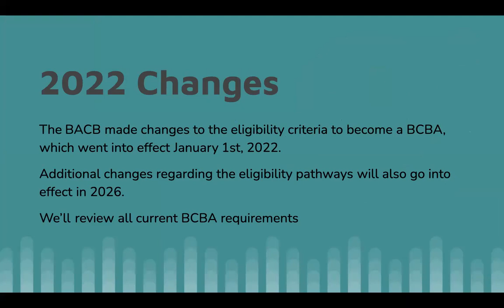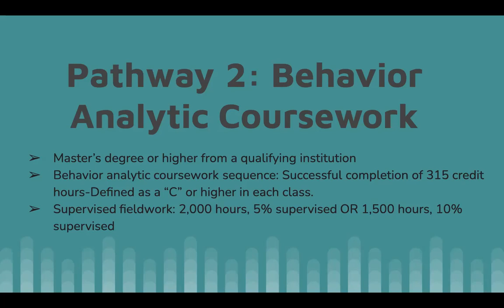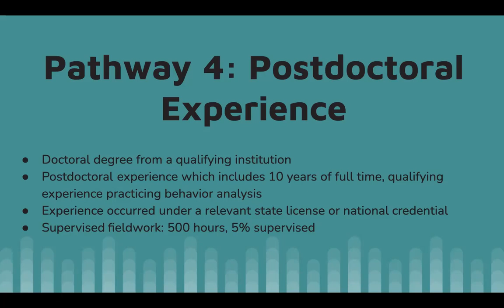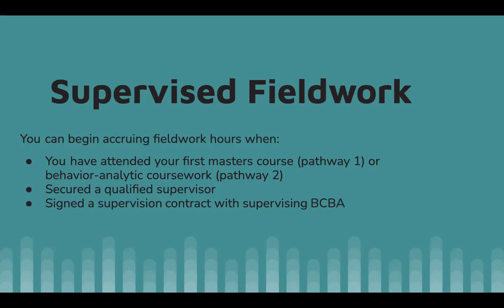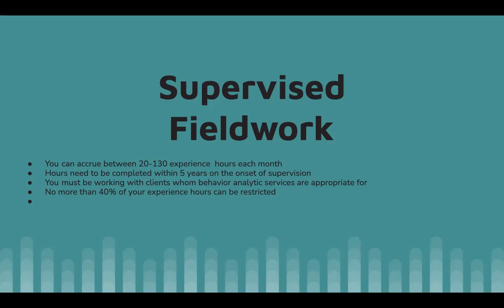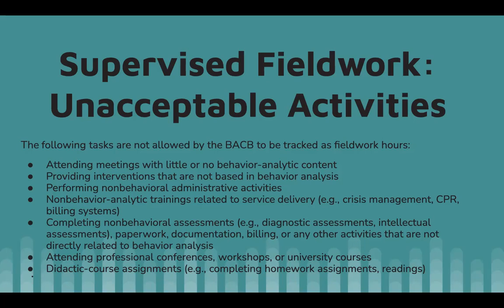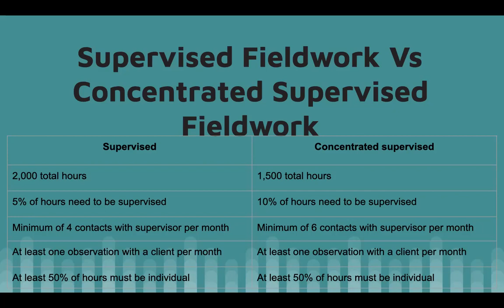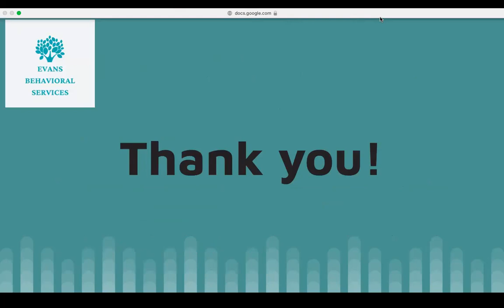2022 Board Certified Behavior Analyst (BCBA) Eligibility Breakdown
A review of the 2022 eligibility to become a board certified behavior analyst (BCBA).

Find more resources from the ABA Resource Center here: abaresourcecenter.com